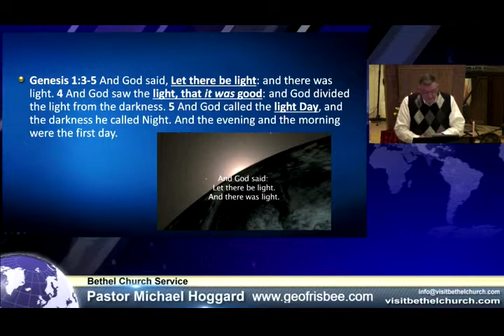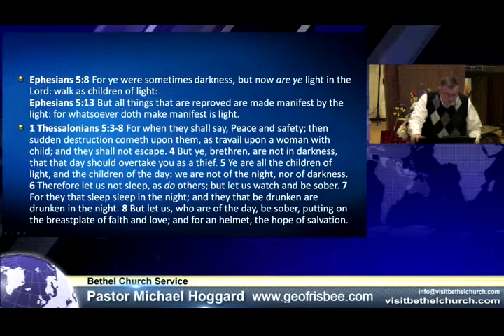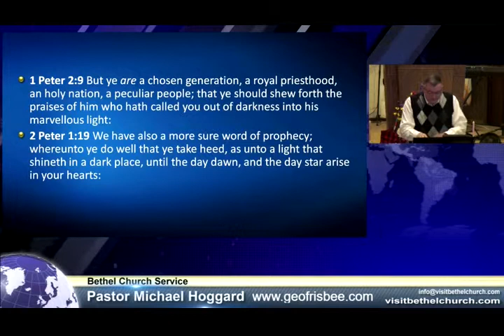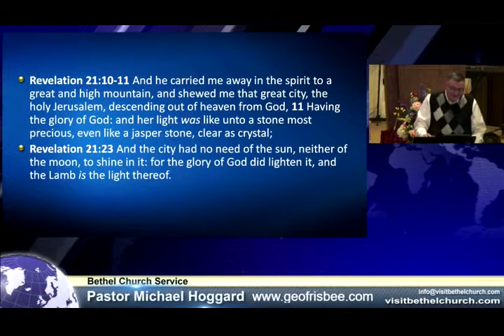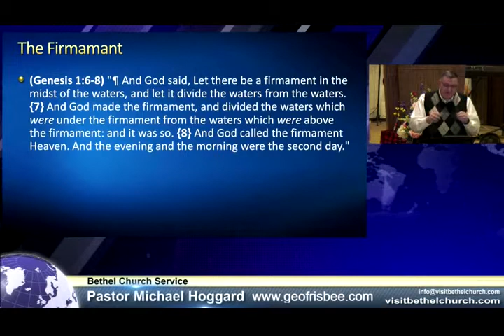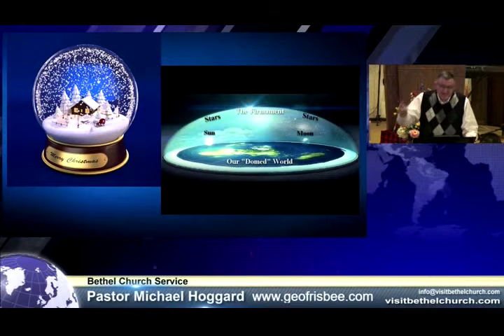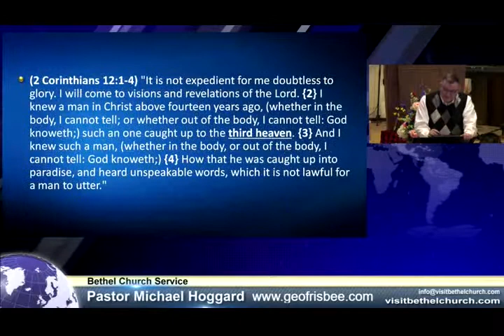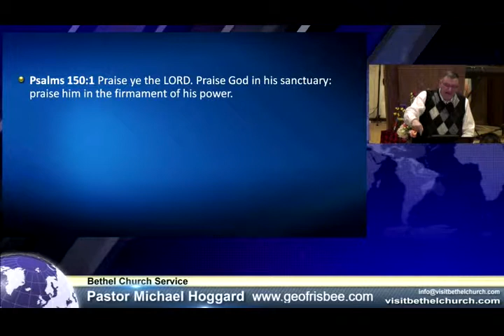The Heaven and the Earth - Mike Hoggard